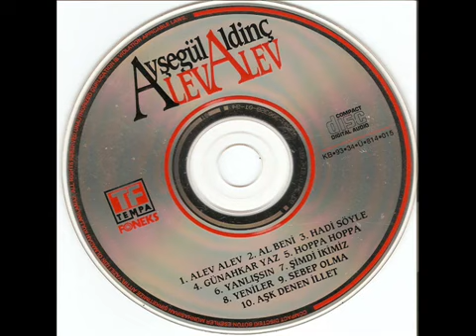Ayşegül Aldinç - Hoppa Hoppa 🎶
Hakkında

Sanatçı: Ayşegül Aldinç

Albüm: Alev Alev

Çıkış tarihi: 1993

Tür: Turkish Pop